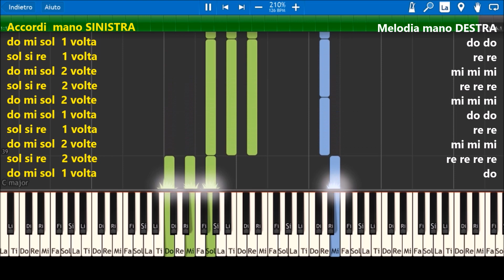La Canzone delle 3 note (DO RE MI) Per PRINCIPIANTI